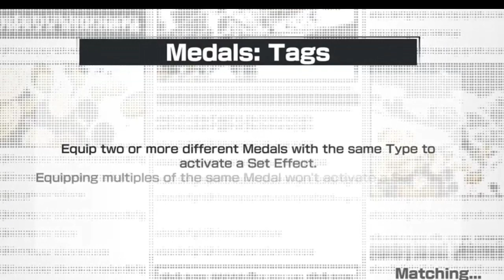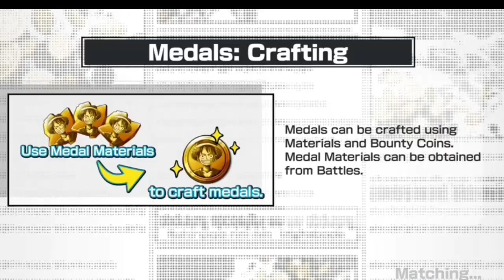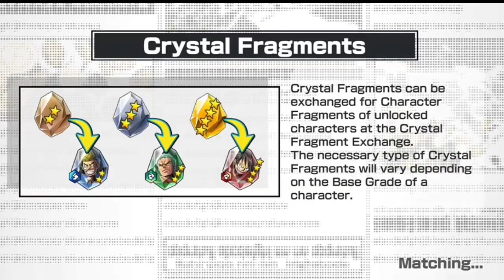ONE PIECE BOUNTY RUSH ANIME GAMEPLAY #1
u/MarylandWerewolf